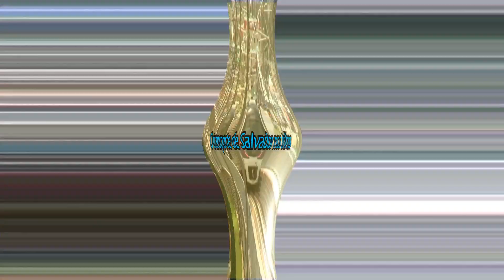Veja como ficou a Rua das Locadoras no Aeroporto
Atenção.: Acompanhe o funcionamento do Sistema Metroviário de Salvador e de Lauro de Freitas e veja como ficou a Rua das Locadoras